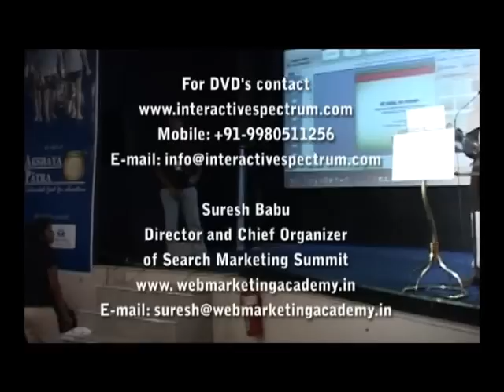Search Marketing Summit India Videos. Overview of Search Marketing Summit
Special Thanks to Thiru, Interactive Spectrum for the Videos